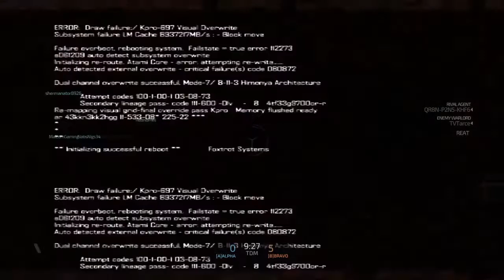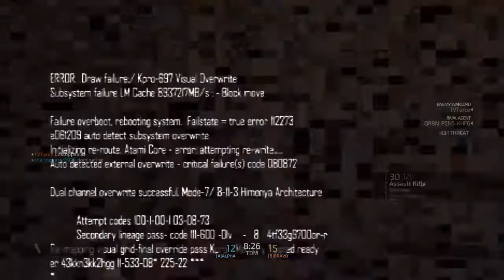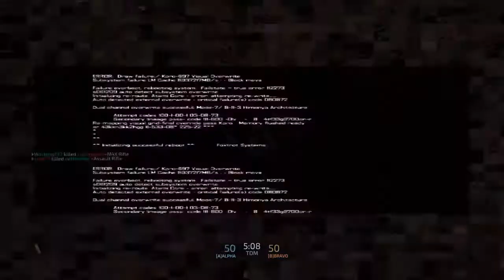Blacklight retribution still dont know